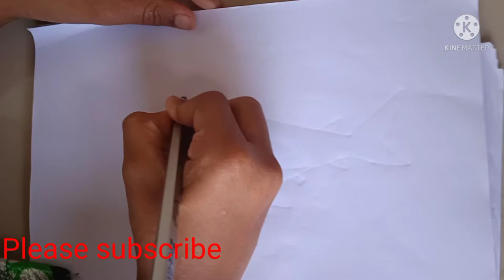The picture drawing.cow Picture drawing.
Richus vlogger